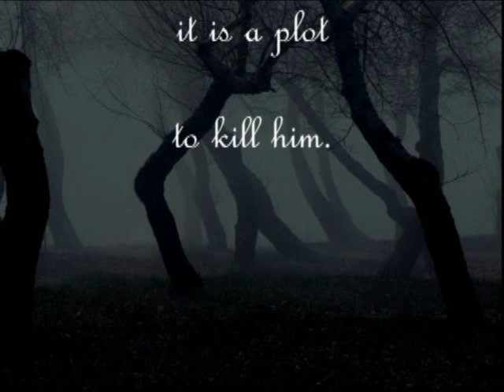Hamlet, The Final Death Scene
Hamlet, as never seen before.  Evan and his classmates did an awesome job of presenting the final death scene of Hamlet.  We're so proud of you!